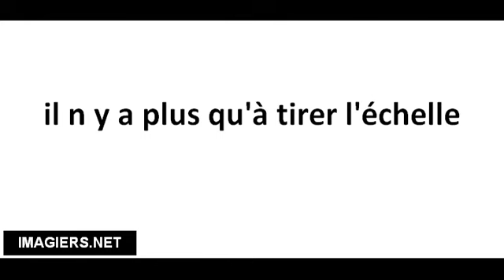Pronounce French with Vincent # il n y a plus qu'à tirer l'échelle